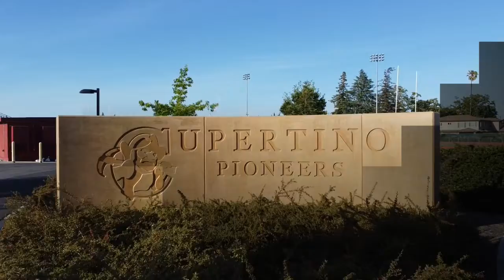CHS 2020 Project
Created by CHS Student